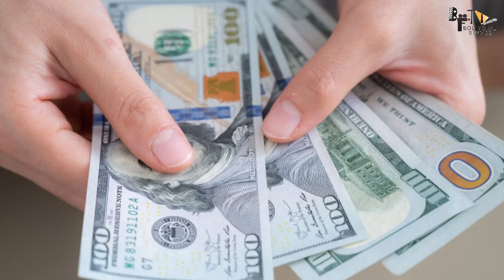SALAAR | nahi पता था नाम | Prabhas | Prithviraj Sukumaran | Shruti Hassan | Jagapathi Babu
Recent news Prabhas' Salaar Will Be Bigger Than KGF, Reveals Producers

0:00 INTRO
1:34 KYU JAAN GAWAI MAZDURU NE ?
1:50 konsi machine lagai gayi ?

Hombale Films founders Vijay Kiragandur and Chaluve Gowda are basking under the success of their films KGF 2 and Kantara. The filmmakers, during a recent interview, revealed that they have an impressive lineup of projects for the next two years. They also opened up about their films KGF and Salaar and said that the latter will be bigger than any film they have made so far.

Talking to India Today, they said, “For KGF, everything depends on director Prashanth Neel. He is busy with Salaar currently. Once he finishes that, he will have to work on developing the story for KGF’s next chapter. It all depends on him, honestly. As for the pressure, there is none. We are sure that Prashanth will definitely make a big, event movie. He will definitely come out with a grand out-and-out action film, something monstrous.

Salaar is an upcoming Telugu thriller film starring Prabhas, Prithviraj Sukumaran and Shruti Haasan among

Thumbnail: nahi पता था नाम

Anchor- Mangisha
Writer- Nikhil
Editor - Rushi Sirsat
Uploadeed by amna